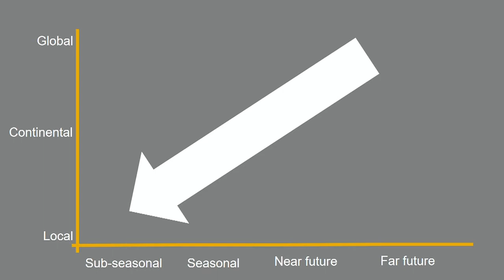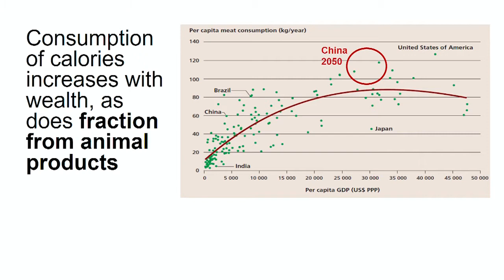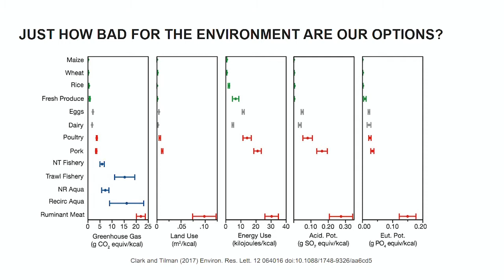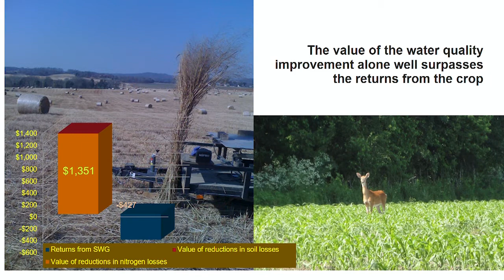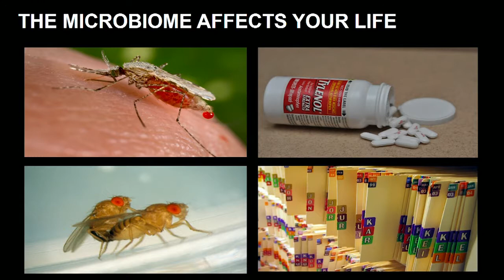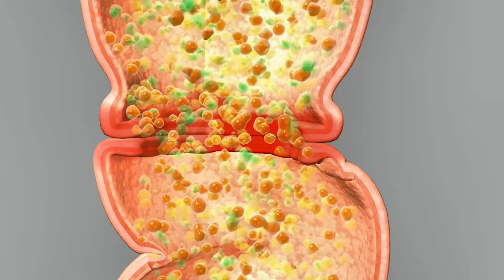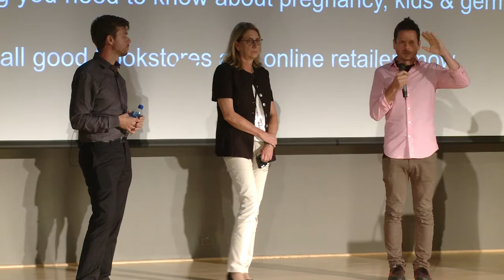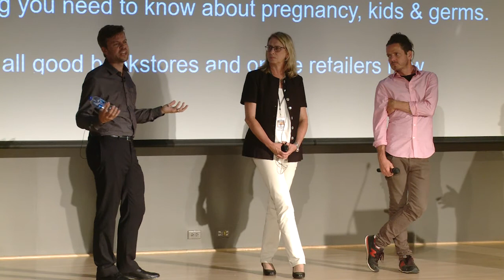Argonne OutLoud: Science and the Future of Food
7/20/2017 - Josh Elliott, Jack Gilbert and Cristina Negri

For millennia, food has been one of life’s simpler and necessary pleasures. In our modern age, food has become increasingly complex – from farmers seeking new ways to feed a growing global population under fluctuating environmental conditions to mitigating the rise of deadly food allergies.

Josh Elliott, Jack Gilbert and Cristina Negri take a look at the science and future of food in this Argonne OutLoud presentation.